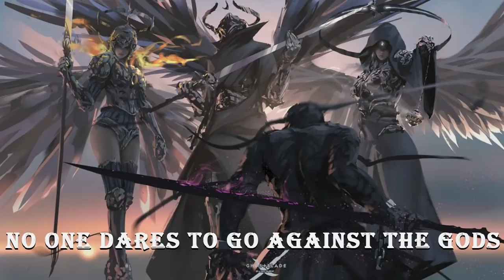No one dares to go against the gods except a monster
Songs:
00:00 Stand Alone - Generdyn feat. Zayde Wolf
03:17 I Am Legend - Tommee Profitt (feat. Colton Dixon)
06:04 Enemy - Tommee Profitt (feat. Sam Tinnesz & Beacon Light)
09:10 Warrior - The Phantoms
14:11 Sound of War - Tommee Profitt (feat. Fleurie)
18:15 It's Got My Name On It - Tommee Profitt (feat. Sarah Reeves)
21:36 No Mercy - UNSECRET ft. icetope
24:33 Crazy - 2WEI feat. Marvin Brooks - Sequels
28:24 Don't Speak - Hidden Citizens (Reawakenings Vol.2)
31:22 Oblivion - NEONI and Zayde Wolf
36:00 We're Writing History - Hidden Citizens
38:43 The Flood - Cyrus Reynolds [feat. Ivan Howard]
41:53 We're Not Gonna Take It - J2 [feat. Tori Letzler]
45:32 When the Truth Hunts You Down - Sam Tinnesz
49:29 Thank For Watching